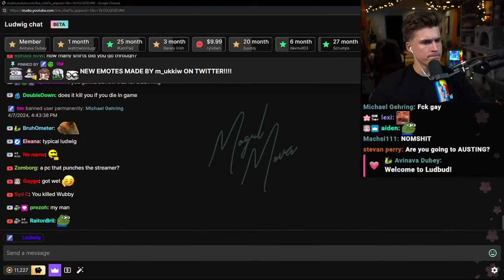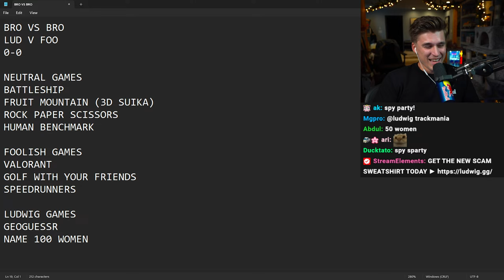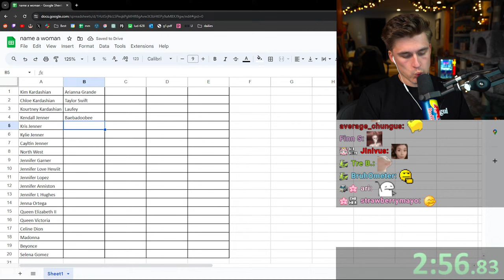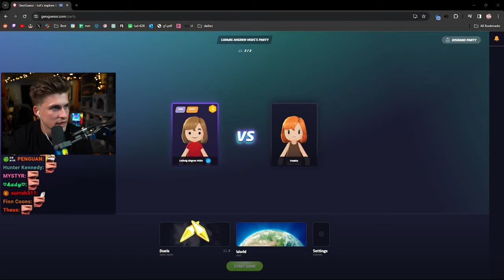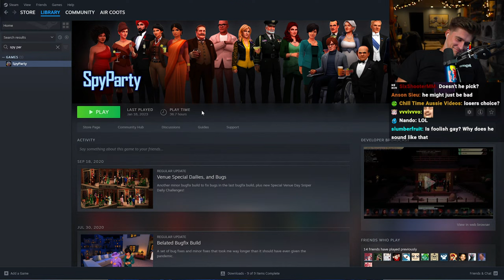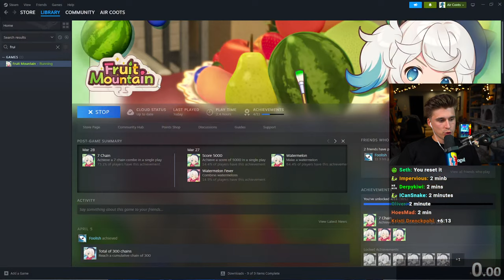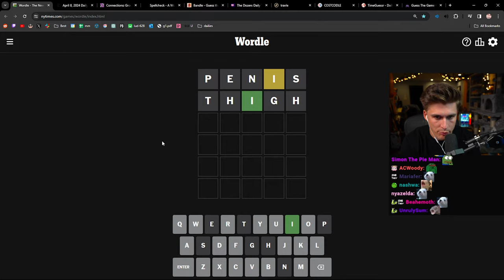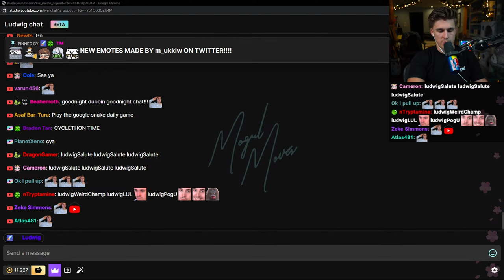🔴 BRO V BRO AGAINST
0:00 Stream start
24:15 Calling Foolish
43:32 Battleship
1:03:20 Valorant
1:14:26 Name 100 Women
1:35:22 Speedrunners
1:44:20 Geoguessr
2:05:11 Golf With Your Friends
2:25:51 Fruit Mountain
2:45:18 Spy Party
3:27:50 Discussing the maid outfit
3:35:17 Dailies
4:10:00 One last yap